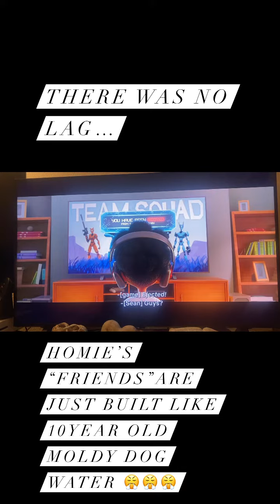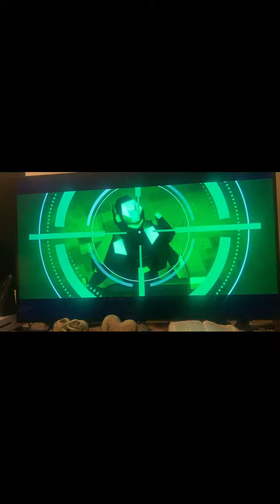Ya’ll seen this new movie on Netflix… It’s actually GOOD! Here’s a snippet of my fav part.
My Dad the Bounty Hunter on Netflix
PLEASE DM FOR REMOVAL I DON’T OWN THE VISUALS